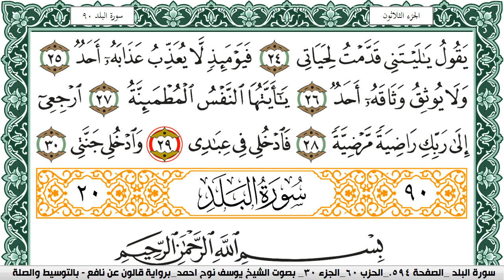سورة الفجر مكتوبة يوسف نوح احمد Surah Al Fajr برواية قالون عن نافع بالتوسيط والصلة | كنوز الهدى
الكلام الذي في الأسفل لغرض نشر المقطع فقط :

كنوز الهدى

كنوز الهدى,
كنوز الهدي,
كنوز,
الهدى,
الهدي,
قران كريم
قرآن كريم
قرءان كريم
قران
قرآن
قرءان
القران الكريم
القرآن الكريم
القرءان الكريم
القران
القرآن
القرءان
قران كريم,
قران كريم,
KonoozAlhuda
konoozalhuda
konooz
Konooz Alhuda